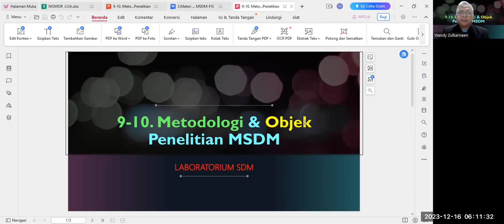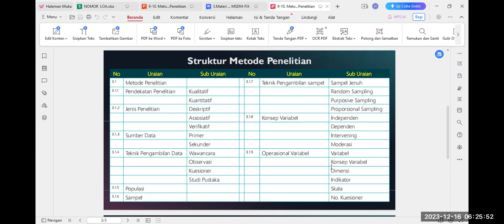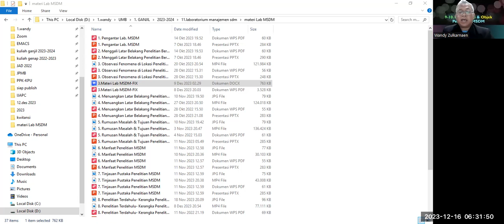9. Metodologi & Objek Penelitian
Laboratorium SDM sesi-9